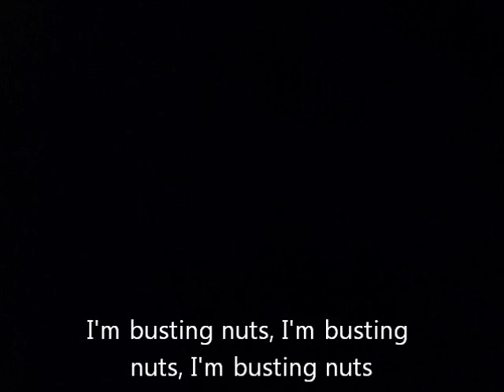Kent Cockshell nucka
"Bruce willis is my favorite bedtime hero..." - Kent Cockshell